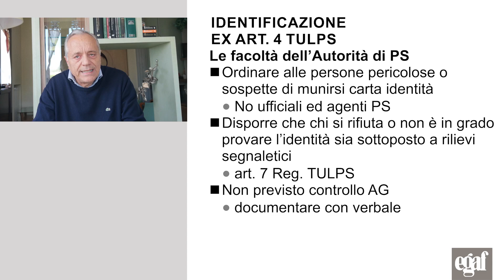Accompagnamento e identificazione persone - Art. 4 TULPS - Dott. G. Franco - Già funz. Polstrada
Questo quarto video è costituito da una serie di pillole informative che vanno a integrare quanto esposto nell'Inpratica 0060 della banca dati ITER di Egaf.
Sommario dei video che costituisco l'intera trattazione
- Accompagnamento e identificazione persone in tempo di confinamento
- Accompagnamento e identificazione persone in tempo di confinamento - Ex art. 349 CPP
- Accompagnamento e identificazione persone in tempo di confinamento - Ex art. 11 legge n. 191/1978
- Accompagnamento e identificazione persone in tempo di confinamento - Ex art. 4 TULPS
- Accompagnamento e identificazione persone in tempo di confinamento - Ex art. 13 legge n. 689/1981